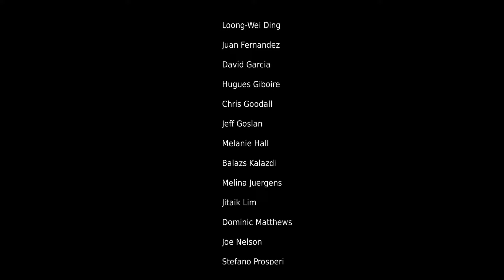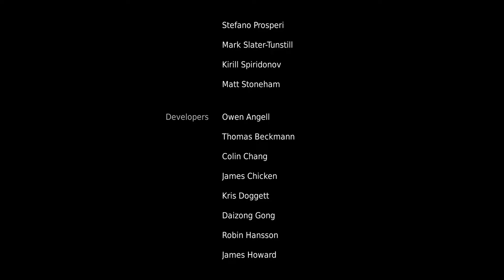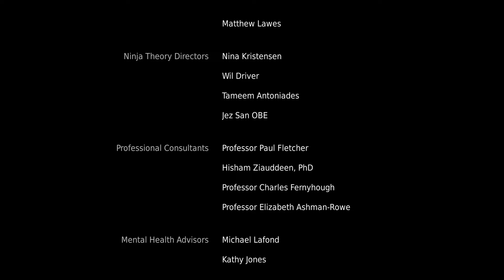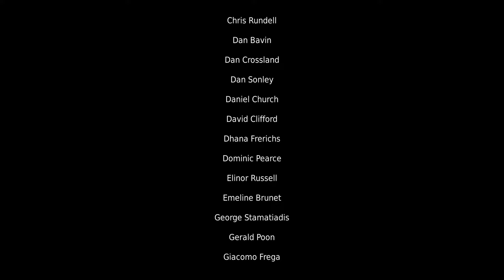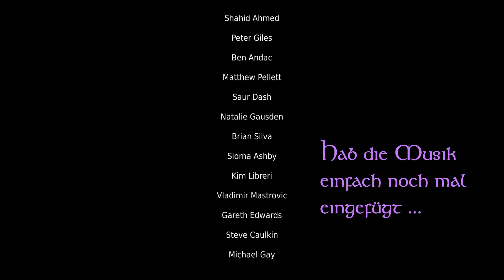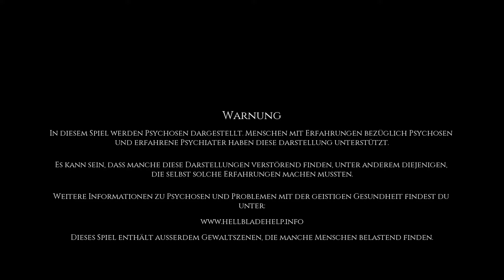Alles nur eine Lüge? (ENDE) - Hellblade: Senua's Sacrifice #24 | Let's Play Deutsch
Action Hack & Slash
Let's Play | Gameplay | Walkthrough
Deutsch | German
von SacrifiZe

Wenn ihr unter den gleichen oder ähnlichen psychischen Problemen leidet, die in Hellblade: Senua's Sacrifice zu sehen sind und mit jemandem darüber sprechen oder einfach mehr darüber erfahren wollt ...

Denn vergesst niemals: Ihr seid wichtig!

In "Hellblade: Senua's Sacrifice" übernimmt man die Rolle der jungen und psychisch labilen Vikinger-Kriegerin Senua, die sich auf einen Höllentrip durch das der keltischen Mythologie entstammende Reich von Hel begibt, um die Seele ihres toten Geliebten zu retten.
Um die omnipräsente Angst im Spiel weiter zu steigern, bedient sich das britische Entwickler-Studio Ninja Theory hierbei zudem einem permadeath-System. Dies bedeutet, man darf wieder ganz von vorne anfangen und verliert jeglichen Spielfortschritt, wenn man zu häufig stirbt.

(Hellblade: Senua's Sacrifice OST)